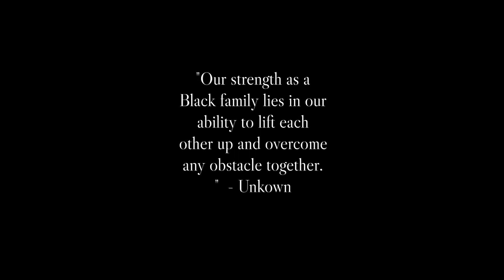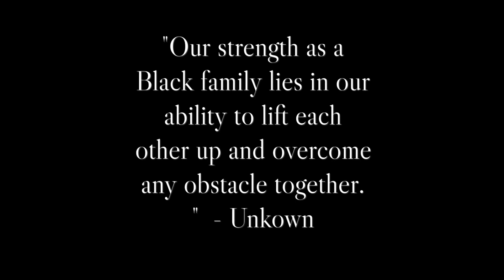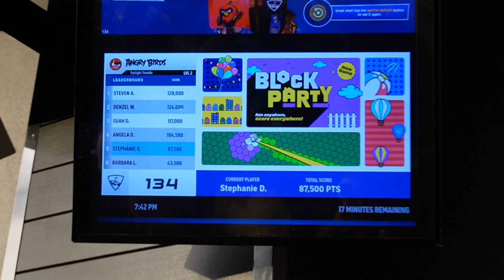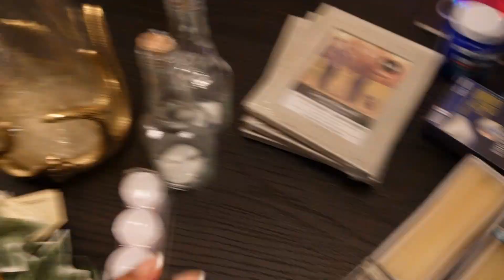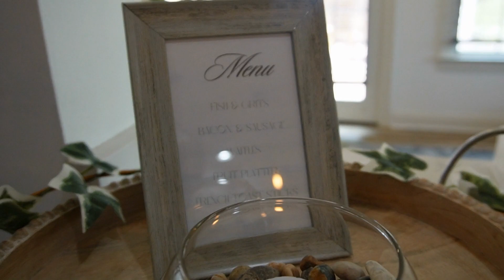WEEKEND VLOG (Top Golf, Mother's Day Brunch, Family Fun)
Welcome Back Neighbors!

Mother's Day Weekend was truly one to remember. We celebrated my Uncle's Birthday and enjoyed a beautiful homemade brunch together. This was a special moment for me being that I was spending it with my boyfriend's mother and grandmother as well! How did you celebrate your mother this year?